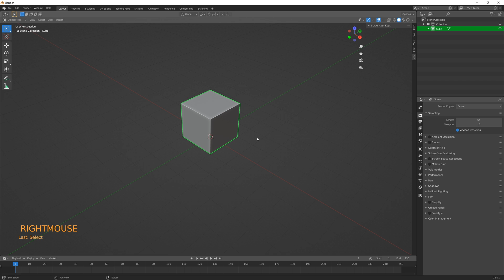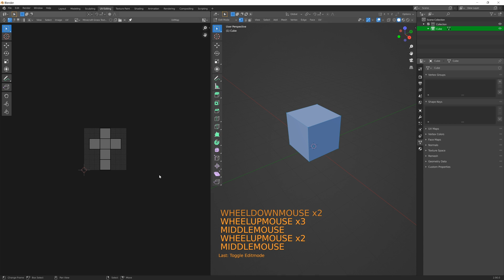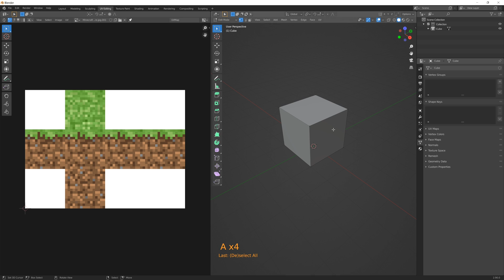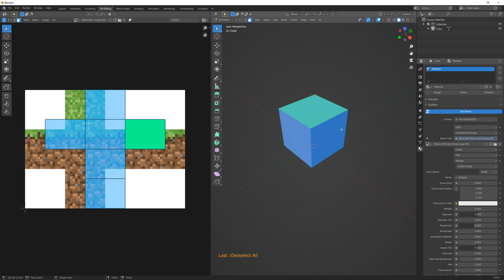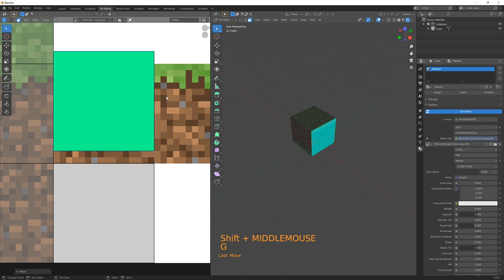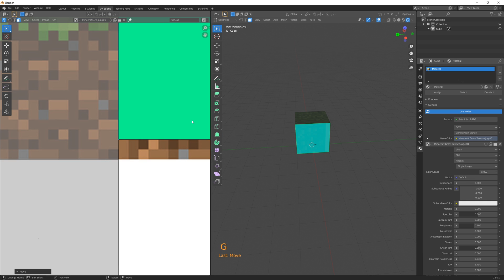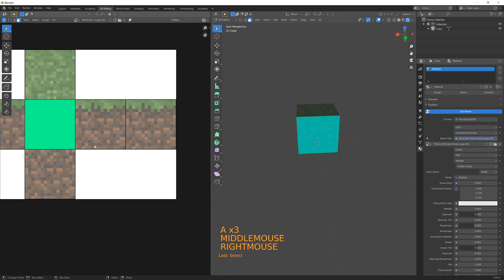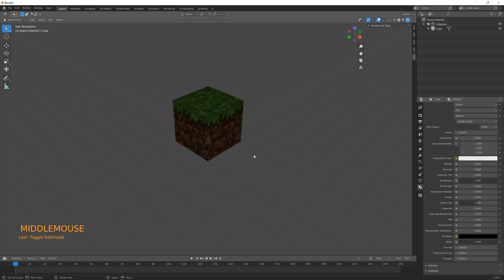TEXTUREN in Blender | Blender 2.9 Einsteiger Tutorial Deutsch | Part 5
Diese neue Blender 2.9 Einsteiger Tutorial Reihe auf Deutsch richtet sich wirklich an die totalen Blender Einsteiger unter euch. Im fünften Part dieser Blender 2.9 Einsteiger Tutorial Reihe behandeln wir gemeinsam das Thema Texturen in Blender 2.9 und wir texturieren gemeinsam einen Minecraft Block in Blender in dem wir vorher Texturen in Blender einfügen.

Inhalt:

0:00 Einleitung
0:43 Was wir wissen müssen
1:29 Texturen importieren
3:02 Texturen zuweisen
4:18 Unwrap der UVs
5:08 Flächen texturieren
6:55 Das Rotieren der UVs
7:33 Fazit
8:33 Verabschiedung

Falls ein Kauf über diese Links getätigt wird erhalten wir eine kleine Provision von Amazon ohne das weitere Kosten für dich entstehen.

Sei nicht schüchtern, schreib deine Meinung oder Wünsche in die Kommentare! 👇🏻